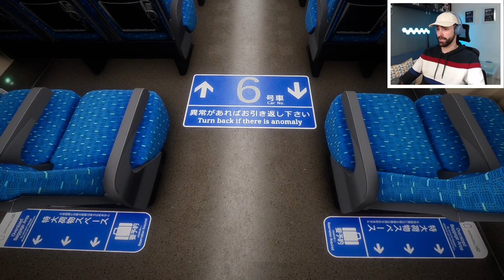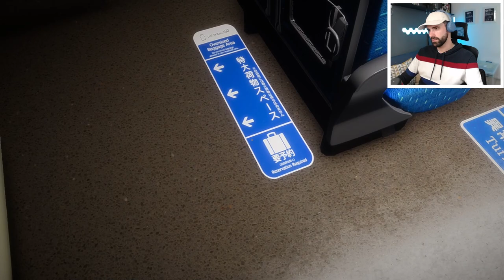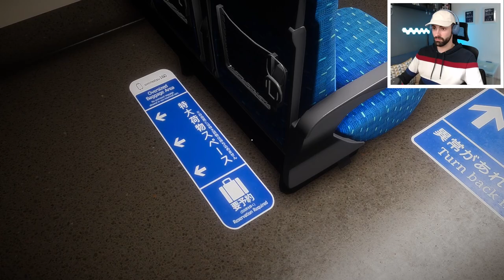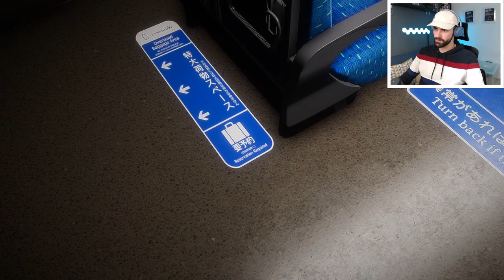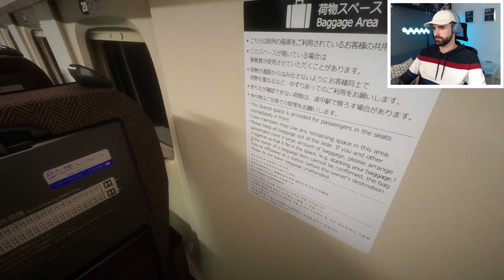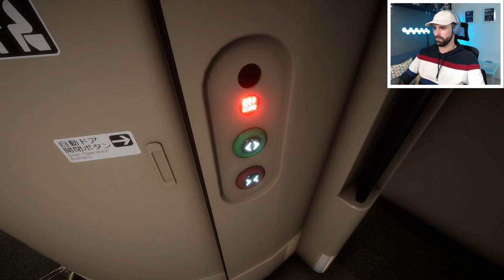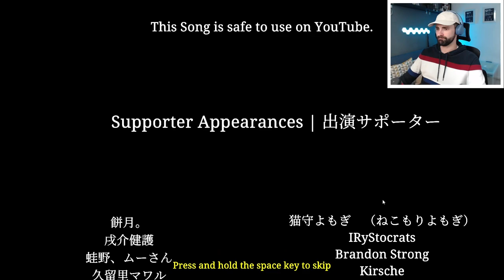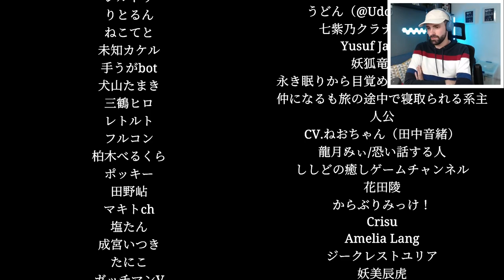This isn't a normal train ... | Shinkansen 0 [Chilla's Art] | ALL ENDINGS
Hey everyone! Welcome to my playthrough of Shinkansen 0, the newest release by Chilla's Art.